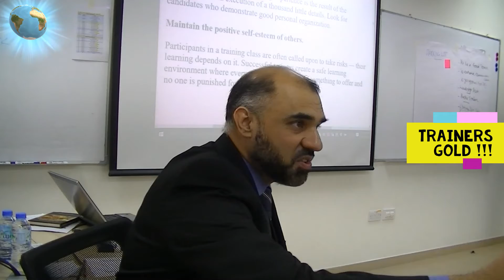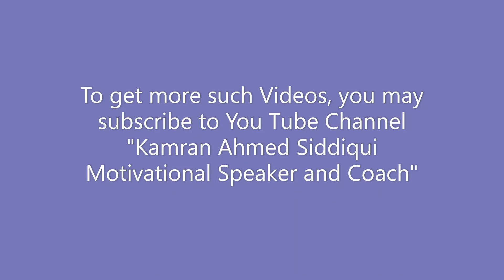Trainers Gold | English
Learn the Golden Secret as a Trainer

Kamran is an accomplished professional with extensive 28 years of senior leadership work experience with various renowned multinationals in developing and executing Talent Management & other HR strategies to drive sustainable business and cultural change. In the region Middle East, he has offered his Training services to more than 50,000 plus professionals from mid to senior level and Talent management consultancy to top notch organizations. He has a proven track record of leading transformational change to re-energize the capability of organizations and individuals through his talent management consultancy and performance coaching work.

He is an author of 02 inspirational books “24 Gold Coins” and “Talent Digger” which are also been translated in some other languages. He also regularly writes his leadership mentoring articles in “Gulf News” under the column “Expert Advice”.

By qualification he is a professional Engineer and Masters in Business Administration (MBA). He is an approved trainer and coach from Stephen Covey and John C Maxell organizations & ICF. He is also an IASSC accredited Lean/ Six Sigma Black belt.